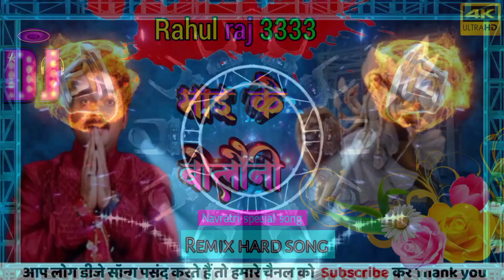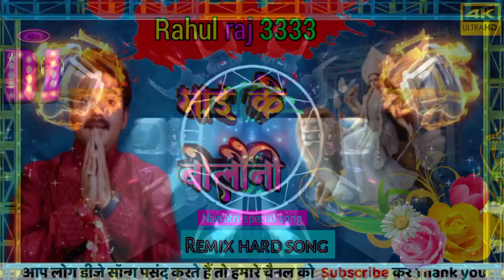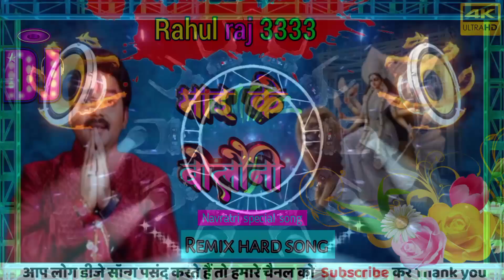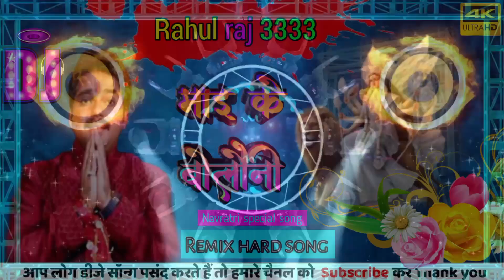ma ke chudri chadbni DJ Pawan singh ke new bhakti song RK DJ sonds had remix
Pawan Singh bhakt song

Video | माई के चुनरी चढ़ावे | Pawan​ Singh | Sanjana Mishra | New Devi Geet 2024

► Album :- धीरे बोलs हो कोयलिया
► Song :- Dhire Bola Koyaliya
► Feat :- Sanjana Mishra
► Director :- Ravi Pandit
► D.O.P :- Ranjeet Singh
► DI :- Rohit Singh
► Choreographer :- Vishal Gupta
► Editor :- Deepak Pandit
► Company/Label - World Bhojpuri Recods
► Digital Head -  Global Music Junction Pvt. Ltd.

       _____________Disclaimer____________

Audio is for educational purpose only.Copyright Disclaimer Under Section 107 of the Copyright Act 1976, allowance is made for "fair use" for purposes such as criticism, comment, news reporting, teaching, scholarship, and research.